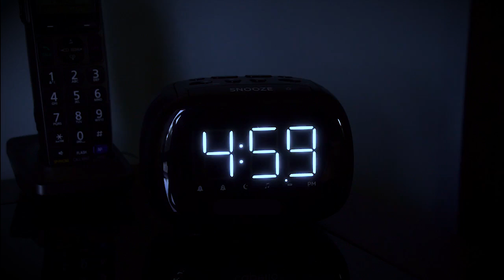Prepared Zweben Law Group